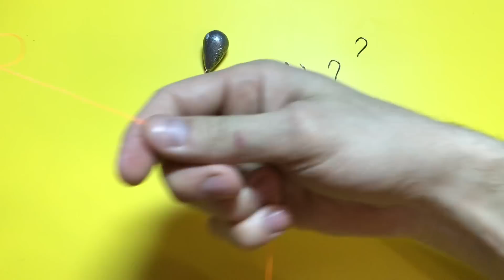Лучшая донная снасть на карася. Как сделать убийца карася. Самоделки для рыбалки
В этом видео покажу как сделать убийца карася подойдет для такой рыбы как: карп, карась, плотва, лещ. Эта лучшая донная снасть на карася и карпа очень проста и эффективна. Донка для рыбалки используется на большом течении. Покажу как сделать донка своими руками, а так же убийца карася своими руками. Рыболовные самоделки, а именно снасть убийца карася это монтаж для рыбалка 2020. На моем канале есть разные рыболовные снасти, а так же покажу свою рыбалка на донку. Рыбалка на карася дело не простое и требует особых знаний.

00:00 как сделать узел восьмерка
01:20 делаем Т образный узел
03:07 второй узел восьмерка
04: 21 делаем второй Т образный узел
06:16 третий узел восьмерка
07:52 делаем третий Т образный узел
09:25 как привязать грузило узел клинч
11:01 как привязать вертлюжок
12:34 как привязать крючок к леске

Показываю лучшие рыболовные узлы, моя жизнь это рыбалка, покажу как привязать рыболовную леску, а также как привязать рыболовный крючок.

Приветствую всех рыбаков на моем канале!) В моих видео я показываю различные способы рыболовной ловли, здесь Вы узнаете множество способов, как сделать флэт монтаж. В этом видео вы узнаете, как самому сделать фидерный монтаж разними способами или как монтируется кормушка флэт, а также Вы с лёгкостью сделать убийца карася.

Моими методами Вы сможете делать донная кормушка, будете обладать навыками как монтируется убийца карпа. С помощью моих рекомендаций, вы сможете узнать как делается флэт оснастка. Больше всего мне нравиться carp fishing, для него использую flat method. Недавно меня заинтересовала кормушка пружина, а также кормушка с отводом хорошо подойдёт для ловли карася. Монтаж кормушки на рыбалке-это самое главное дело, снасть кормушка без неё не куда.